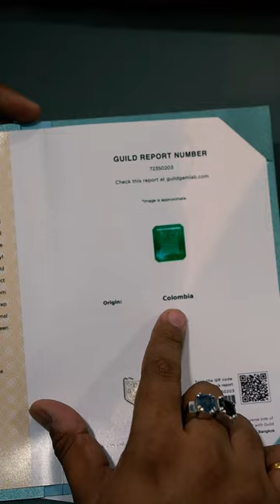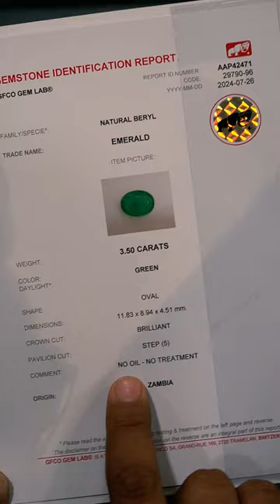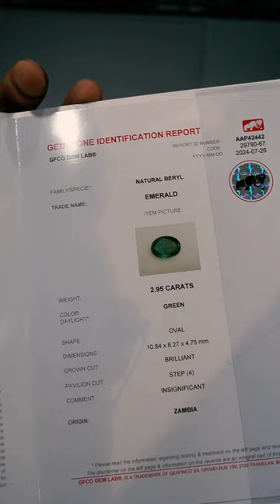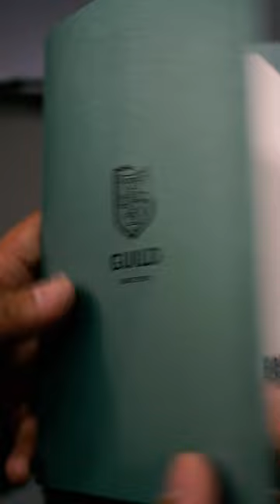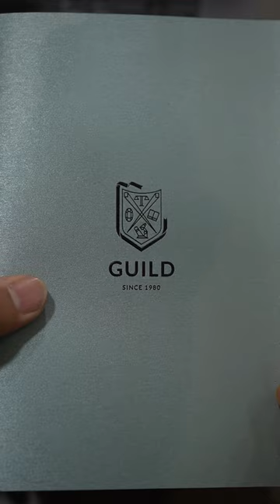Emerald Gemstone: Price, Qualities and Benefits of Panna Ratna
In this detailed video, Astrologer Sahil Kohli takes you on an enlightening journey through the world of emerald gemstones, exploring their quality, pricing factors, and significant astrological benefits. Known for their captivating green color and mystical properties, emeralds are highly valued in both the gem market and astrology. Join us as we delve into the various aspects of emeralds, from their origins to their powerful influence in enhancing communication and leadership skills.

The Mystique of Emerald Gemstones

Emeralds belong to the mineral family known as beryl, which includes other gemstones such as aquamarine. Throughout history, emeralds have been revered for their protective qualities, believed to guard the wearer against evil and disease. Exclusively green, emeralds owe their unique hue to trace elements like vanadium and chromium, setting them apart from other gemstones in their family.

Emerald Quality and Pricing Factors

The value of an emerald is determined by several key factors, including color intensity, clarity, cut, carat weight, and origin. Let's explore each factor in detail:

Color: The color of an emerald is the most critical factor in determining its quality and value. The ideal emerald color ranges from blue-green to pure green, with strong saturation and even distribution. GemsNY's color grading system categorizes emeralds as Intense, Vivid, Deep, Medium, and Soft, reflecting their color saturation levels.

Clarity: Unlike diamonds, emeralds typically contain inclusions, making clarity assessment unique. Evaluating emerald clarity involves examining the stone's top part (crown) for visible imperfections. Grading ranges from Very Slightly Included to Included, reflecting the visibility of inclusions.

Cut: Cutting an emerald requires expertise due to its brittleness. Lapidaries must balance depth and light to enhance color and brilliance, making transparent emeralds the most valuable. A well-cut emerald showcases the stone's true color while minimizing visible flaws.

Carat/Measurements: Emerald weight is measured in carats, with size often impacting value. However, millimeter measurements (length and width) offer a more accurate size assessment, as deeper cuts may make stones appear smaller.

Origin: Emeralds hail from various global origins, each with unique characteristics. Colombian emeralds are renowned for their exceptional transparency, while Zambian and Brazilian emeralds offer deep forest green hues and rich colors, respectively.

Treatment and Certification

Emeralds often undergo treatments to enhance their appearance, with oiling and fillers being common methods. Untreated emeralds are rare and highly sought after, often commanding higher prices due to their scarcity and natural beauty. To ensure authenticity, always seek certification from reputable gem labs like IGI, GRS, or GFCO before purchasing an emerald.

Astrological Benefits of Emerald (Panna) Gemstone

Emeralds hold significant astrological importance, particularly for enhancing brain function, communication skills, and leadership abilities. Wearing emeralds can improve memory, sharpen the nervous system, and boost networking skills. These attributes make emeralds ideal for individuals in careers such as business, law, politics, acting, and more.

For those seeking to harness the astrological benefits of emeralds, consider wearing them when Mercury is prominent in your kundli, such as being the lord of the 2nd, 10th, or 11th houses, or when Mercury is retrograde or combust. Emeralds are particularly beneficial for those involved in fields like crypto trading, stock market trading, or any profession involving black money.

Beware of Fake Emeralds

The market is flooded with imitation emeralds, including stones like Onyx, Tourmaline, Peridot, Green Fluorite, and Beryl. To avoid purchasing counterfeit stones, always request certification from authentic labs to ensure the gemstone's legitimacy.

For personalized astrological guidance and deeper insights into emerald gemstones and their impact on your life, visit AstroIndia.com and connect with Astrologer Sahil Kohli. With extensive expertise in Vedic astrology, Astrologer Sahil Kohli offers tailored consultations to help you unlock the secrets of your kundli and navigate your path to personal and professional success with confidence and clarity.

Discover the unique strengths and opportunities presented by emeralds and learn how to leverage them for personal growth and achievement. Stay connected with us for more in-depth sessions that aim to empower you with knowledge and guide you towards a successful and fulfilling life, maximizing your potential for prosperity and well-being.